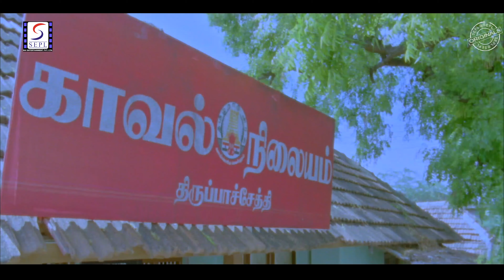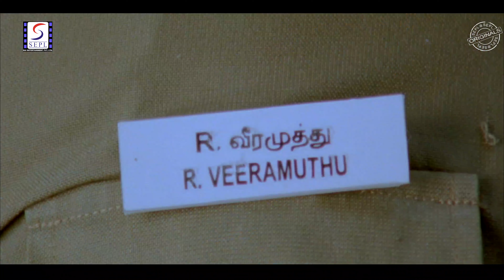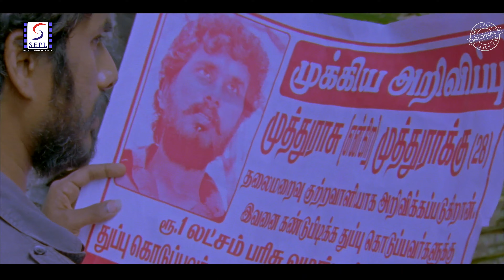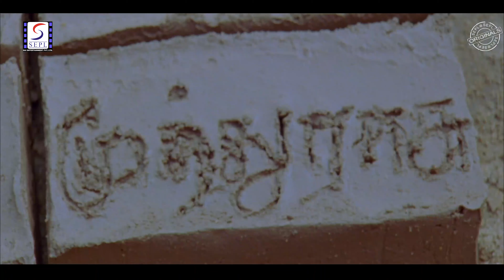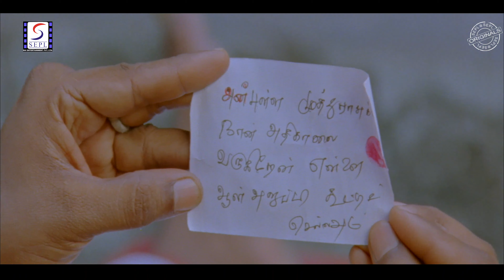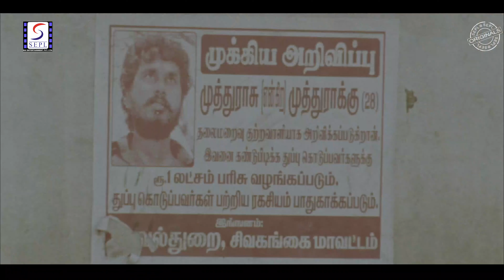Ek Aur Chaal - एक और चाल | Hindi Dubbed Movie | Hindi Dubbed Full Movie 4K | Kathir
Veeran Muthu Rakku
Staring : Kathir, Lia Sri
Producer : K Shunmugam
Director : C Rajasekaran

Action Ka King is a One Stop Destination for all the  South Dubbed Hindi  Full Movies. We give you 24 hrs Non Stop action entertainment set the best for you.